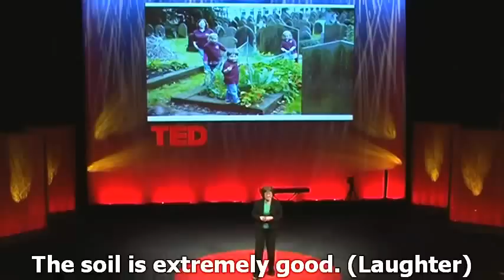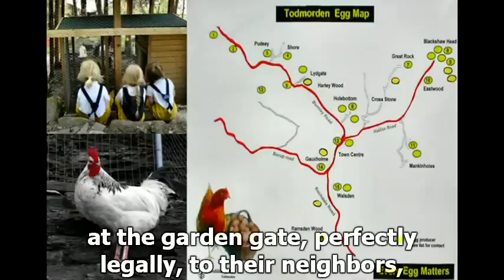TED TALK: Pam Warhurst- How we can eat our landscapes